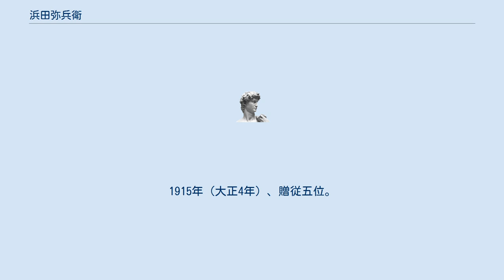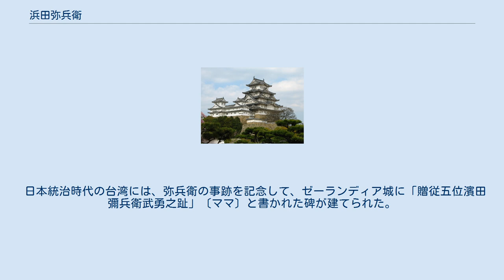浜田弥兵衛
浜田 弥兵衛（はまだ やひょうえ、旧字体：濱田彌兵衞、旧仮名遣い：はまだ やひゃうゑ、生没年不詳）は、江戸時代初期の朱印船の船長。
長崎の人。
1627年に起こったタイオワン事件（ノイツ事件）の実行者。
1915年（大正4年）、贈従五位。
 寛永の頃までに日本では朱印船貿易が盛んになっていたが、その交易先のひとつで明国との非公式な貿易を行う際の中継基地的な重要性があったのが高砂（台湾）だった。
そこにオランダ東インド会社が進出してこれを占領（1624年）、ゼーランディア城を建てこの地における交易には一律10％の関税をかけはじめた。
 寛永4年（1627年）、長崎の貿易商・末次平蔵の朱印船の船の船長だった弥兵衛は、幕府の後援をうけて、オランダ総督ピーテル・ノイツを人質にし、オランダに関税撤回を要求。
オランダはこれをのみ、高砂を自由貿易地にすることに成功した。
 末次氏が4代末次茂朝で断絶すると、浜田氏は大村藩に仕えた。
子孫の浜田謹吾は、15歳で鼓手として戊辰戦争に出征し、角館付近で戦死した。
現在角館に銅像が建っている。
 日本統治時代の台湾には、弥兵衛の事跡を記念して、ゼーランディア城に「贈従五位濱田彌兵衛武勇之趾」〔ママ〕と書かれた碑が建てられた。
戦後「安平古堡」と書き換えられた。